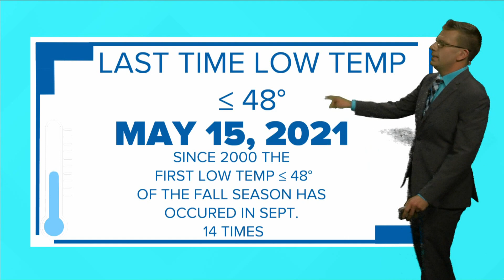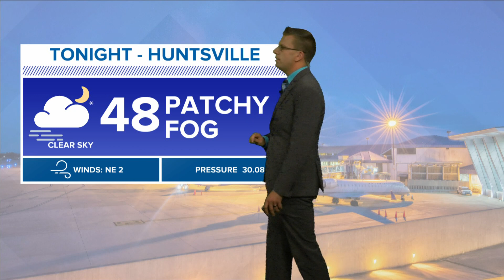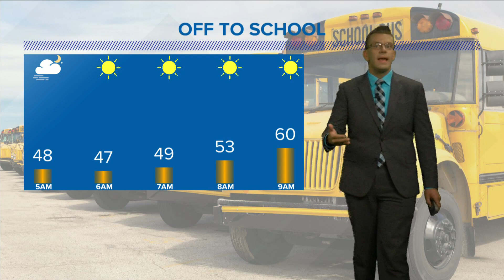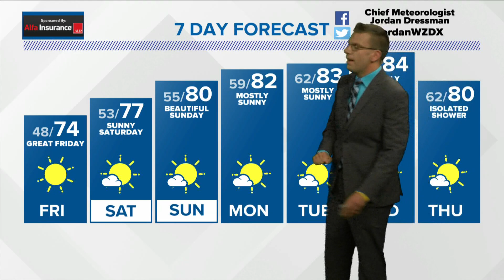Weather Forecast Thursday September 23, 2021 With Chief Meteorologist Jordan Dressman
A fantastic Friday, and an even better weekend across the Tennessee Valley